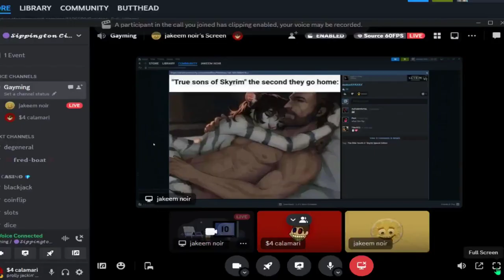straight up outta pocket...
smokin that fortnite og. its mid af